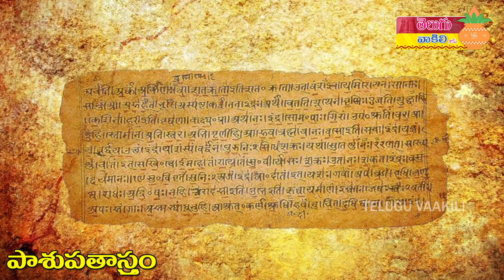పాశుపతాస్త్రం పవర్ ఏంటో మీకు తెలుసా ? | Pashupatastra in telugu | Pashupatastra weapon in telugu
Arjuna pashupatastra story in telugu - ఈ సృష్టిలో ఏ అస్త్రానికి లేని పాశుపతాస్త్రం కు ఉందని మీకు తెలుసా ? సమస్త మానవాళిని భస్మీపటలం చేయగల శక్తి పాశుపతాస్త్రానికి ఎలా వచ్చింది ? అర్జునుడికి ఈ దివ్యాస్త్రం ఎలా లభించింది ? మాహాభారత యుద్ధంలో అర్జునుడు దీనిని వాడాడా ? అర్జునుడికి విజయవాడలోని ఇంద్రకీలాద్రి పైన ఈ అస్ర్తం ఎవరు ప్రసాదించారు ? మూకాసురుడు కధ ఏమిటి తదితర ఎన్నో ఆశక్తికరమయిన విషయాలను ఈ వీడియోలో తెలుసుకోండి.

arjuna pashupatastra story in telugu, pashupatastram, pashupatastra in telugu, pashupatastram in telugu, pashupatastra vs sudarshan chakra, pashupatastra astra in telugu, pashupatastra weapon powers in telugu